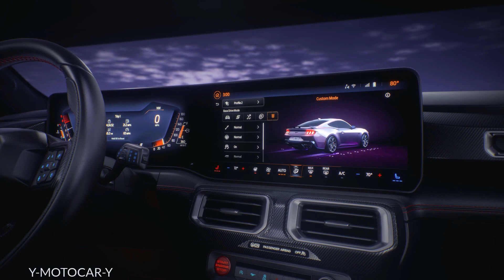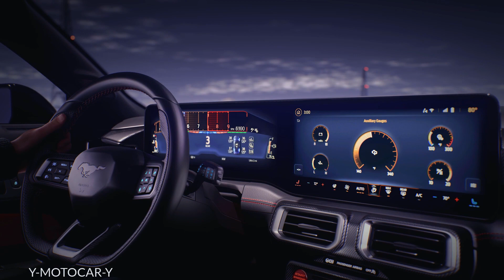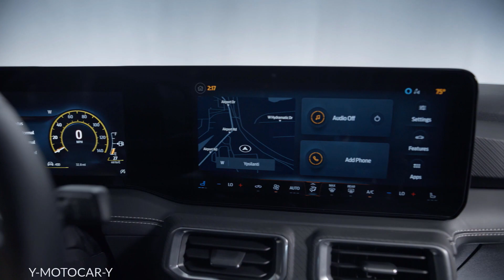2024 Ford Mustang – The New Digital Dashboard & New touchscreen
The seventh-generation Ford Mustang is here, and while exterior styling doesn't stray too far from its predecessor, inside is a whole new ballgame. Slip behind the steering wheel and you'll face a 12.4-inch digital instrument cluster that can be customised in a variety of ways. That includes retro gauges, and we can't imagine anything better than jamming to Ice Ice Baby while perusing classic Fox body dials.

Of course, we're talking about the third-generation Ford Mustang, built on Ford's Fox platform that lived a very long life. Launched in 1979, this platform would endure (in a modified form) all the way through the fourth generation in 2004. However, Fox body refers to the iconic wedge 'Stangs that bowed out in 1993, and thanks to modern technology, you can rock those retro gauges in your 2024 model.

Ford offers several retro gauge settings for the new Mustang, though we suspect the simple Fox body layout might garner the most attention. The design for the dash and instrument cluster evolved throughout the third-generation run, but the layout was always the same: two large dials on a black background with the tachometer on the left, and the speedometer on the right. Four smaller gauges surrounded them, though the digital version simplifies that to just fuel and engine temperature. For obvious reasons, the tach doesn't show a redline of 6,500 rpm. That was a very different 5.0 V8 for a different era.

The digital dash is next to a 13.2-inch centre display that can be joined behind one screen as an option. The result is a remarkable interior transformation that thoroughly modernises the dated appearance of the sixth-generation car, incorporating Ford's SYNC 4 system with a plethora of driver-assist tech and connected features. The greenhouse and its tech are arguably the biggest news surrounding the 2024 model, which still offers a choice of either a turbocharged 2.3-litre four-cylinder engine, or an updated 5.0-litre Coyote V8.

There's still some mystery surrounding the new Mustang, namely regarding horsepower and price. But the classic gauges are a cool touch that we can't wait to sample in our Mustang first drive. If that doesn't happen by the end of 2022, you can expect it early next year.
Source: Ford
"AD1CAR" Automotive videos and latest car news